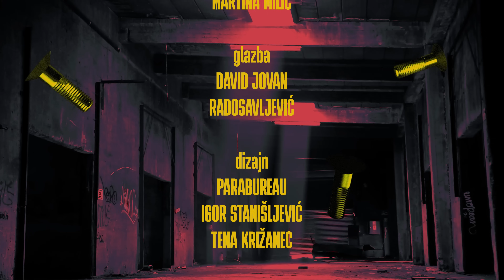Zavidavanje by Lado Tomičić #78 - Josip Prević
U Zavidavanju danas imamo naročitog gosta, umirovljenog gimnazijskog profesora Josipa Previća, čovjeka koji je početkom devedesetih pokušao spriječiti rat u Daruvaru, pitoresknom gradiću u Zapadnoj Slavoniji. Daruvarska zajednica već desetljećima profitira od Previćevog entuzijazma i strasti. Osim što je učinio nemoguće, učinio da gimnazijalci i gimnazijalke vole fiziku, profesor Prević u svojoj zajednici istaknuo se nesebičnim radom za opće dobro. Osnivač je daruvarskog planinarskog i astronomskog društva, pokretač brojnih plemenitih i hvale vrijednih akcija u svom gradu. Ukratko, profesor Josip Prević jedan je od onih skromnih, vrijednih ljudi koji su u stanju u svakom čovjeku probuditi optimizam.